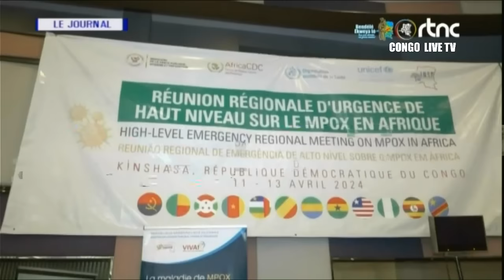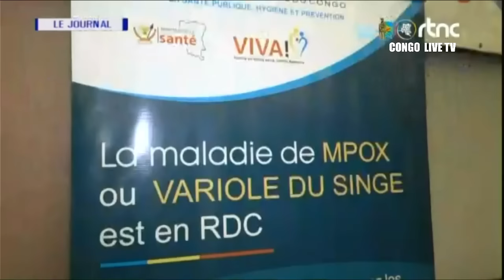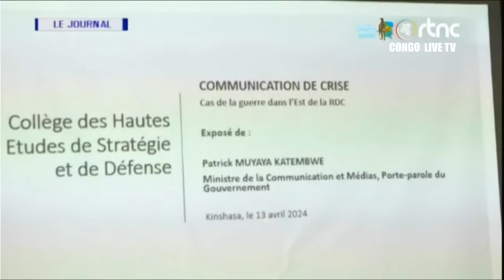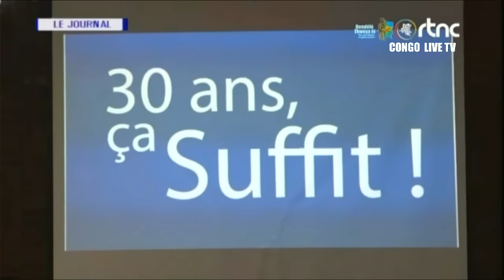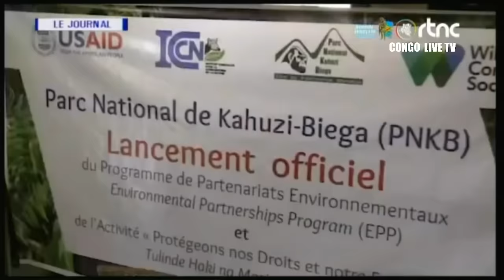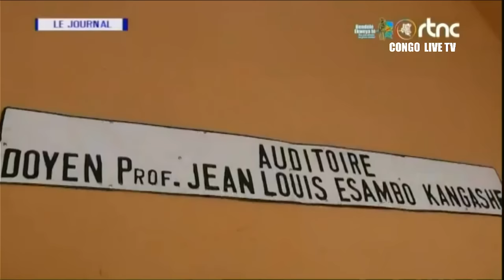🔴RDC : SUIVEZ LE GRAND JOURNAL DE CE DIMANCHE LE 14.04.2024 RTNC EDITION 13H30